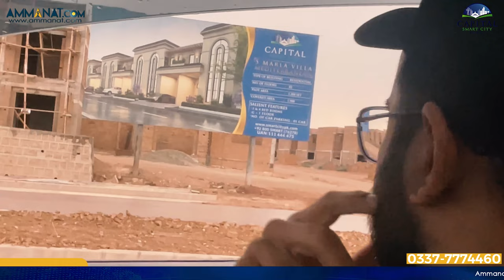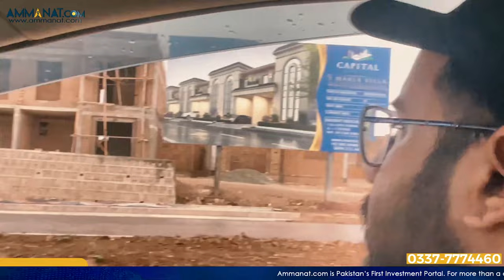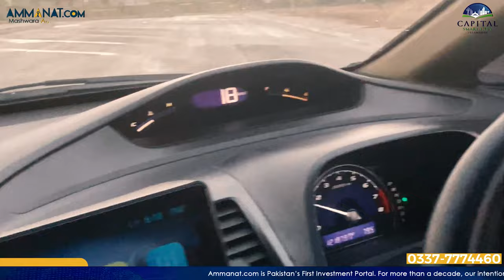Capital Smart City Complete Site Visit | Development Updates of Capital Smart City | Ammanat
Capital Smart City Islamabad is Pakistan’s first smart city. Meanwhile, it is ranked as  23rd Smart City of the world. This iconic project allures investors from all over the globe. It is most appealing real estate development in past years.
Moreover, Capital Smart City believed as one of the best options for investors in both, national & international markets. The legal framework, means of production & efficient business opportunities certainly makes it center of attraction for all kind of investors.